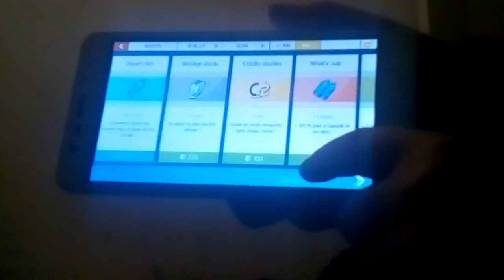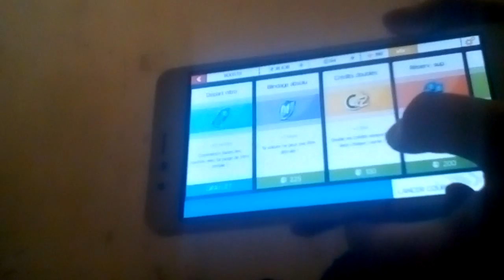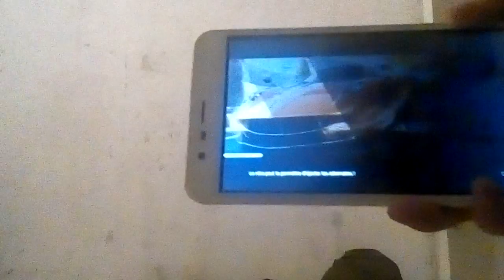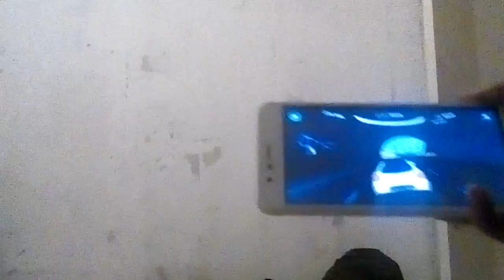Asphalt Nitro épisode 1